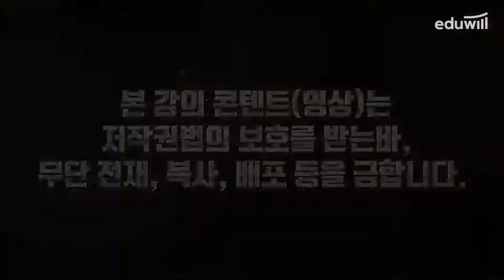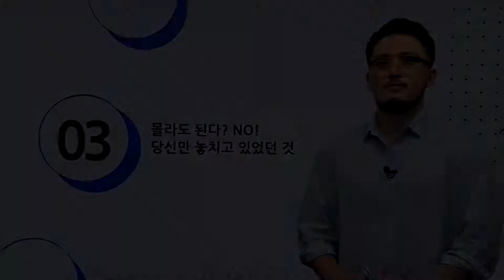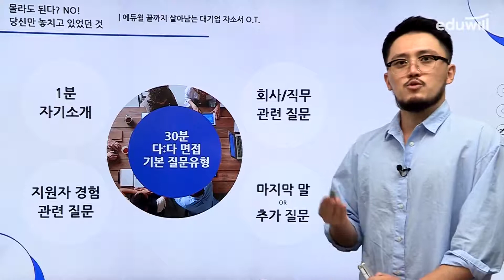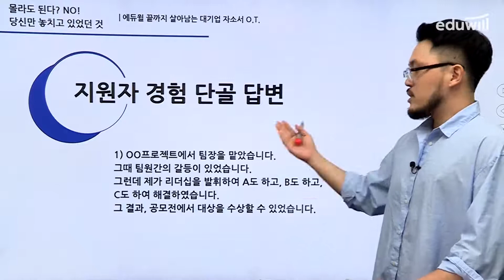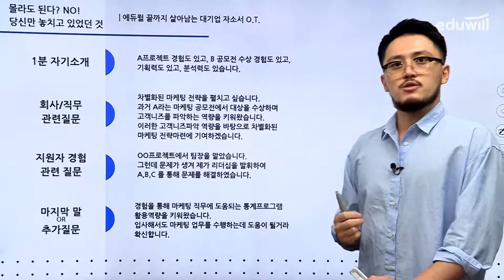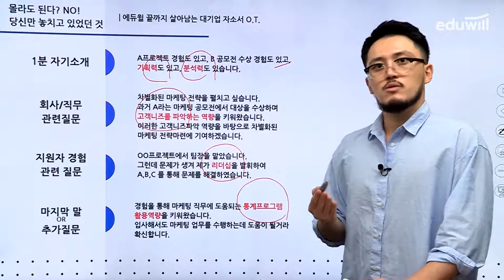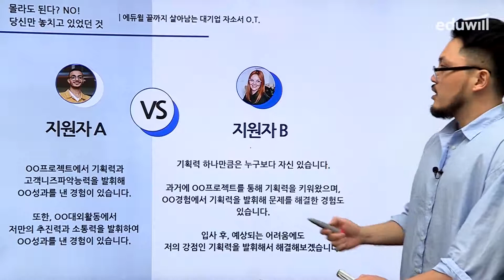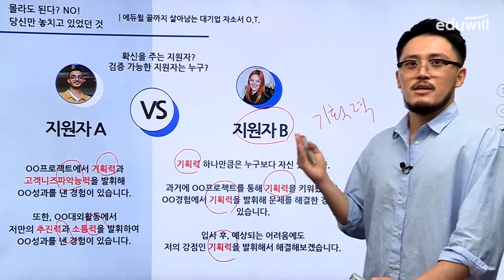3강 끝까지 살아 남는 대기업 자소서 작성법｜저자 변정호｜취준저격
실제 멘토링을 통한 끝까지 살아남는 대기업 자소서
합격을 앞당기는 특급 혜택이 궁금하다면?